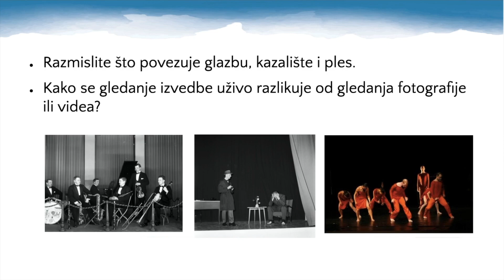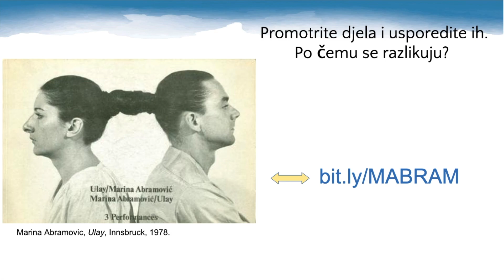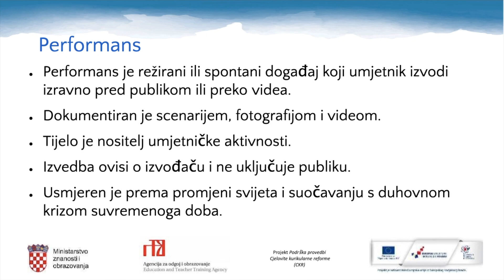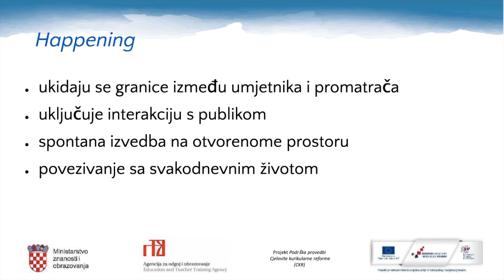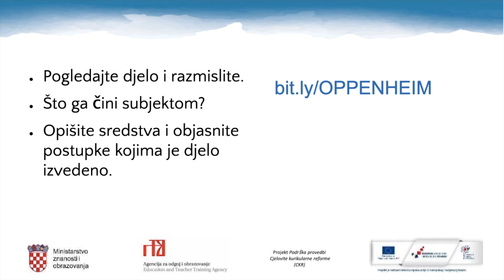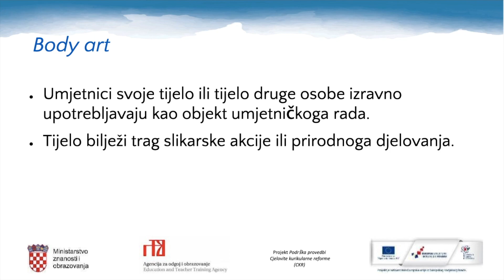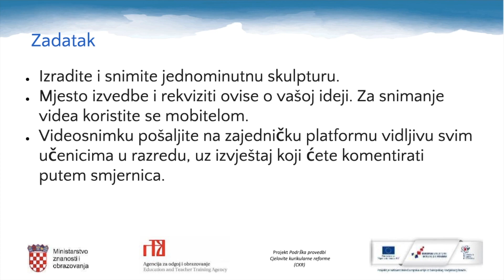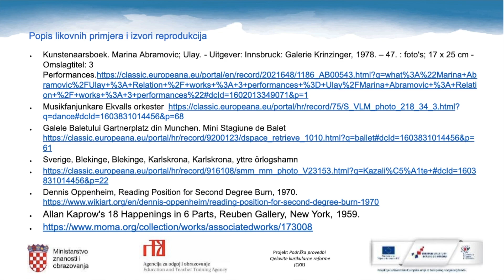Likovna umjetnost 1. r. SŠ - Tijelo kao subjekt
Autor: Nataša Tram
Poveznice na dodatne sadržaje: